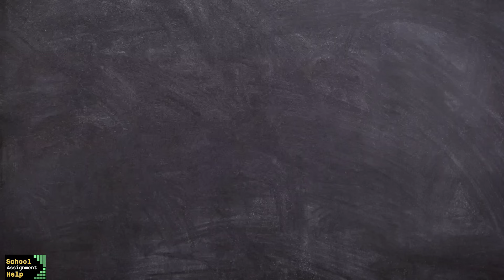Teachers Day Poem in English | Poem on Teachers day | Teachers day song | Teachers day poem for kids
Hello friends!! A happy teachers day 2021 to all. In this video you will find self written poem on teachers day, which you can recite on your school teachers day celebration. This is the best and easy poem for the coming teachers day 2021. recite this teachers day poem on the tune of twinkle twinkle.

शिक्षक​ दिवस

Teachers day rhyme

Teachers

Teachers Day

Teachers day cards

Teachers day gifts

Teachers day ideas

Teachers day poems from child

Teachers day program

Teachers day song for kids

Teachers day songs

Teachers day songs for elementary

A poem on national flag

action song for Teachers day

award winning poem in English

Education patriotic rhymes

patriotic songs

celebrate Teachers day

children national flag poems

children rhymes

children song

children songs

educational poems

encouraging songs

encouraging English songs

English poem

English recitation

English students

Triranga song

Triranga Poem

few lines on Teachers day for kids

first prize poem for kids

fun happy poem

happy Teachers day song

i love my flag

I love my national flag

Inspirational Poem in English

inspirational poem on Teachers day in english

Inspirational Poems in English

India Teachers day poem on Teachers

india Teachers day

india Teachers day poem

English poem on Teachers day

inspiring kids song

kids english recitation

kids music

kids rhymes

kids rhymes

kids song for Teachers day

kids songs on national flag

kids videos
kindergarten learning
learning English poem
A english poem
Teachers day songs for kids
my Teachers day poem
my Teachers day poem in english
nursery rhyme
nursery rhymes
flag poem
Poem collection
Poem compilation
poem for children
poem on Teachers
poem on Teachers for kindergarten
poem recitation for grade 2
poem recitation grade 1
poems preschool primary school
public speaking national flag english
poem rhyme rhymes
Rhymes in English
rhymes on Teachers in english
School Recitation
short poem on Teachers in english song

picture credit: freepik